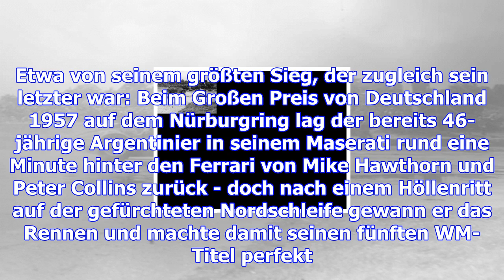F1-legende fangio: erfolgsmaschine auf krummen beinen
Als die Formel 1 noch schwarz-weiß war und die Fahrer fragile Höllenmaschinen über bessere Landstraß...